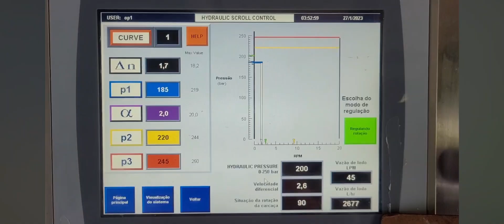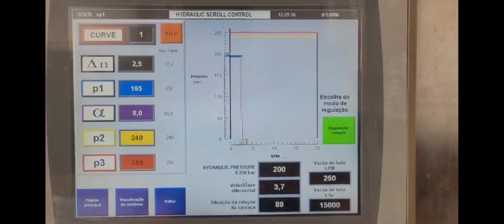Centrisys Cake Control - High performance in sludge dewatering.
"Do more with less"
The Centrisys decanter centrifuge operates with the best rear drive control system, Rotodiff Hidraulic Drive, which controls the retention time of solids inside the machine and achieves high performance in cake dehydration and concentrate quality. This system indicates the appropriate torque and differential speed of solids extraction in an extremely precise and proportional way.

A centrífuga decantadora Centrisys opera com o melhor sistema de controle de acionamento traseiro, Rotodiff Hidraulic Drive, que controla o tempo de retenção de sólidos dentro da máquina e atinge um alto desempenho na desidratação de bolo e na qualidade do concentrado. Esse sistema indica o torque adequado e a velocidade diferencial de extração de sólidos de forma extremamente precisa e proporcional